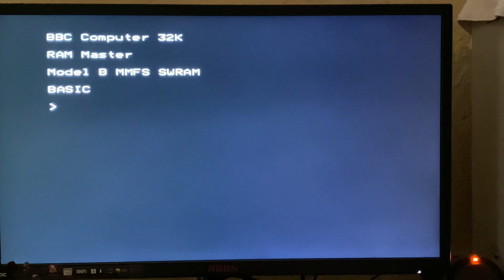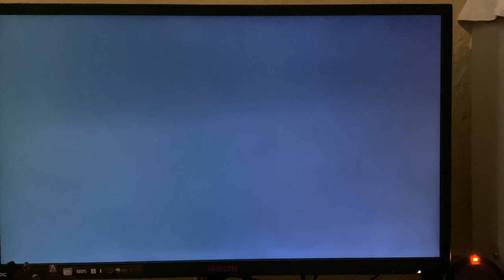ZX Spectrum Next: Alt Core (Spec Next Beeb Core Beta 1)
Spec Next Beeb Core Beta 1
Core Port by David Banks/hoglet67
In this video I'm running core: bbc_micro_spec_next.bit
Game: Tapper
*Read the Wiki for important information how to setup the SD card.

Quick Start Instructions for other cores

__NOT EVERY CORE SUPPORTS EVERYTHING ON THE NEXT. SOME DO NOT EVEN SUPPORT THE CASE's KEYBOARD AND RELY ON THE PS/2 ONE. READ THE CORE'S INSTRUCTIONS__

If not already named in that way, rename the core's bit file to core001.bit and place the core001.bit file in the root folder of your card.

Press and hold C then F1. In the core update menu select Y and let it update.

Power down and restart.

You'll boot normally but once you're in NextZXOS (or any personality you've chosen)

give (In ZX BASIC and NextBASIC): OUT 9275,16: OUT 9531,255 (must be given together)

in NextBASIC only: REG 16,255